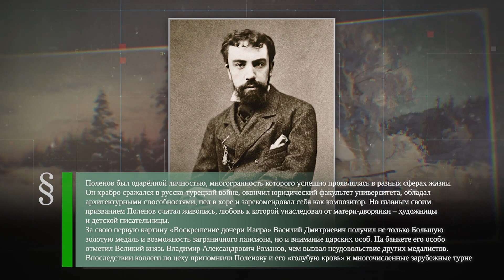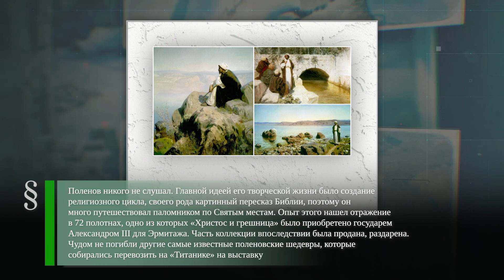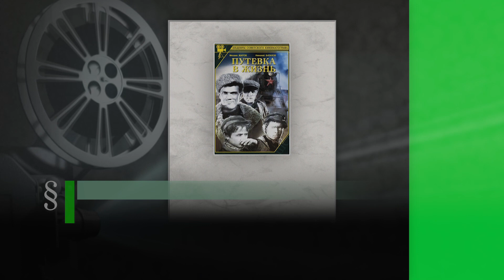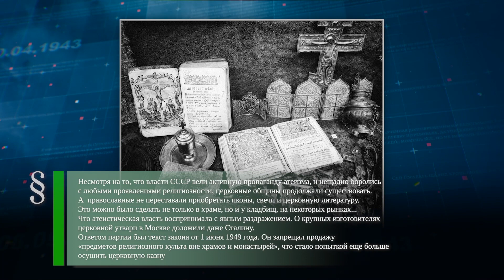Василий Поленов(1844-1927)-Путевка в жизнь(1931)-Запрет продаж «предметов религиозного культа»(1949)